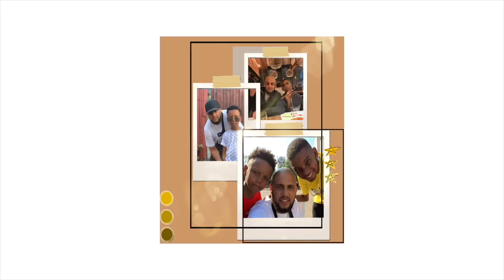His First Day Back to School | Family Vlog | The Williamson's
familyvlog family vlogs His First Day Back to School Family Vlog The Williamson's